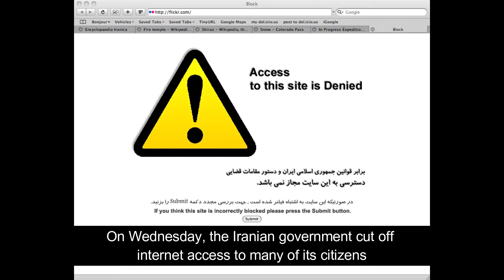Iran protest reached a new high | Iran in deeper trouble